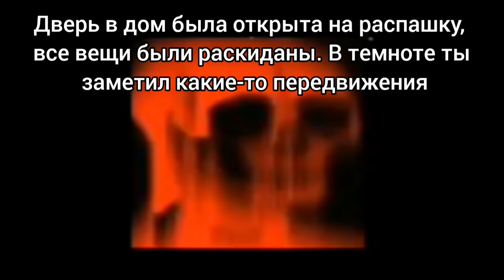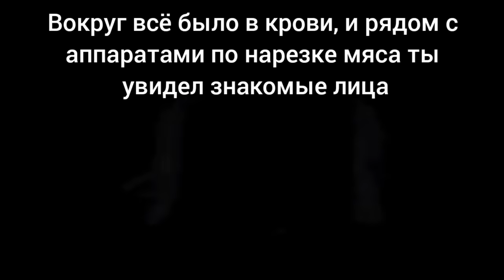проснулся один дома: